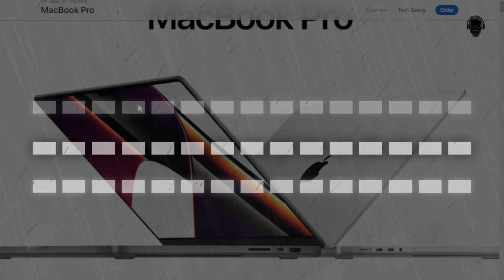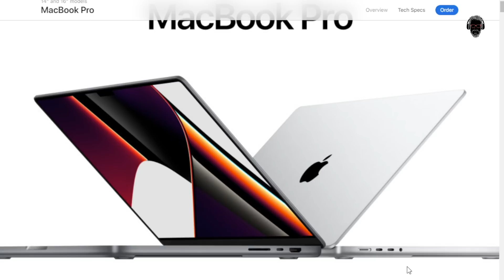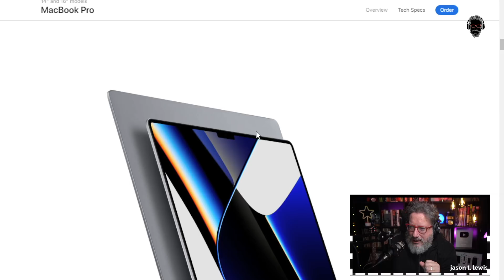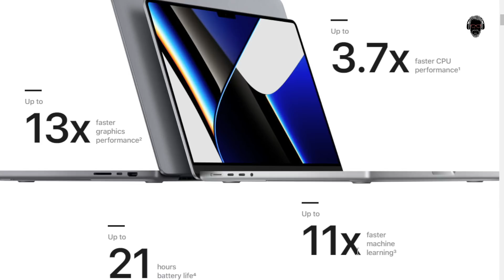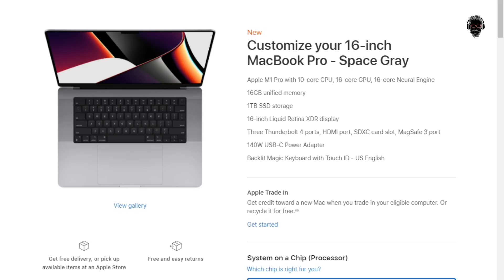Should You Buy a M1Pro/Max MacBook Pro? | Watch THIS Before You Decide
We've been waiting a long time for Apple to release the more "pro" versions of their laptops and they certainly didn't disappoint. The new MacBook Pros look fantastic and the specs are crazy, but that didn't keep Apple from trolling us just a little in the process.